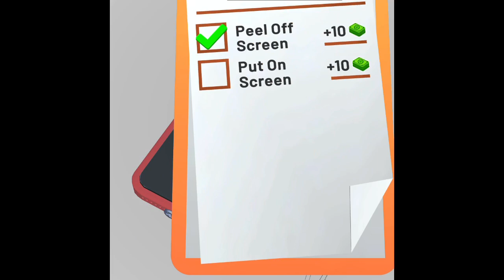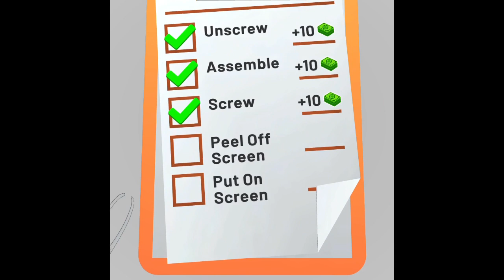Fix em item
Fix the item game